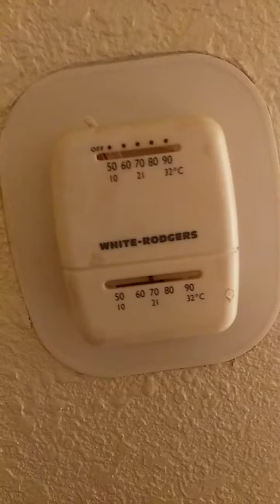Motel room room Days Inn Tonawanda